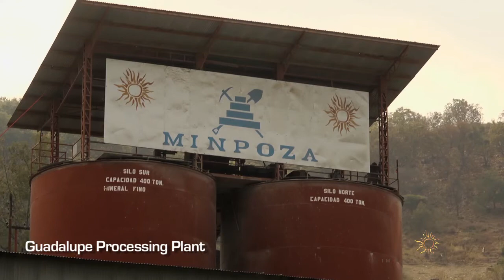IMPACT Silver, 500 TPD Processing Plant